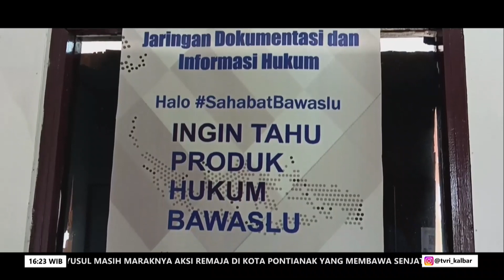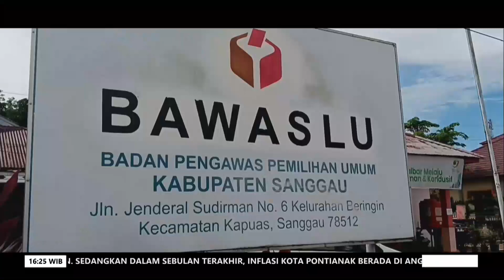14 MEI 2024 JELANG PILKADA ASN DIIMBAU JAGA NETRALITAS